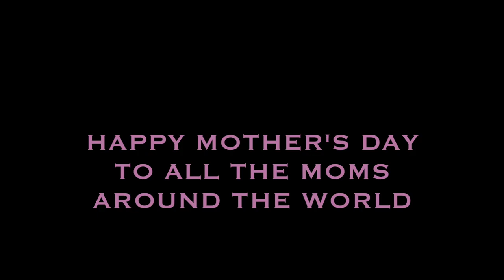My Mom Didn't Like Her Mother's Day Gift😭 | Happy Mother's Day VLOG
You guys FINALLY get to meet my mom and my sister today in this vlog. Also SPECIAL S/O to ALL MOMS AROUND THE WORLD!!! My moms reaction was EVERYTHING lmao I love her! I went to grab balloons & I also went to WALMART. Enjoy the VLOG!!!